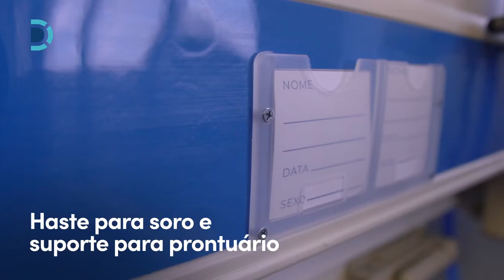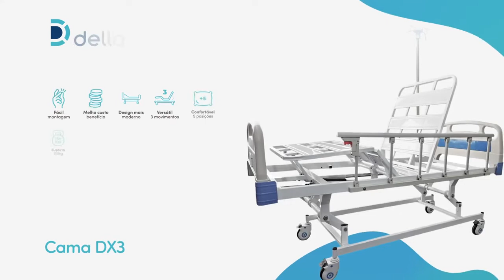Cama Hospitalar DX3 - 3 Movimentos - Manual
A Cama hospitalar 3 movimentos DX3 é ideal para pessoas que passam muito tempo deitadas e que precisam alterar suas posições no leito. Permite as posições sentado, semi-Fowler, Fowler, flexão e cardíaco, além disso, tem regulagem de altura do leito. É robusta e de fácil manuseio.

• 3 pontos de movimento (superior, inferior e altura) que permitem o uso de diversas maneiras, de acordo com a necessidade individual e momentânea de cada paciente;
• Fácil movimentação: rodízios com giro 360º que permitem melhor movimentação;
• Com haste para soro e suporte para identificação;
• Eixos com capa protetora que preservam a lubrificação;
• 5 posições para o paciente: sentado, semi-fowler, flexão, fowler, cardíaco;
• Suporta até 150 Kg;

Cama Hospitalar com entrega rápida e garantida é na Loja do Avô! Faça sua encomenda através do nosso site e garanta hoje mesmo a sua. Contamos com uma fisioterapeuta especialista para melhor atendê-los.